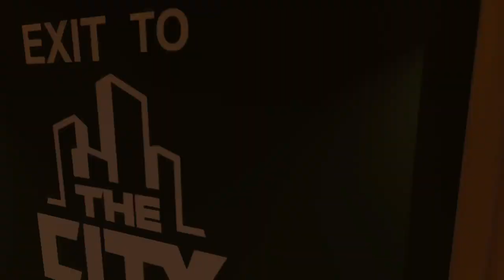Give me YOUR TOP 3 THINGS that NEED FIXING in NBA 2K25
Give me YOUR TOP 3 THINGS that NEED FIXING in NBA2K25 ft.